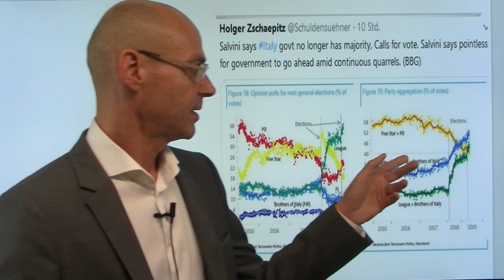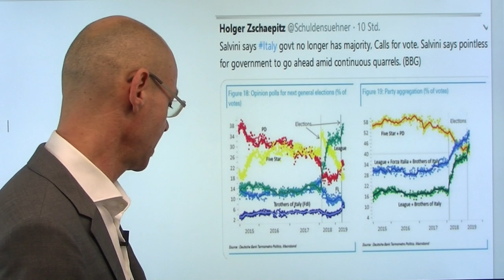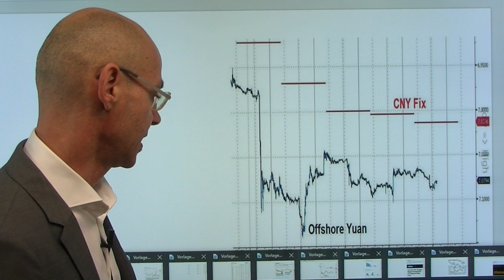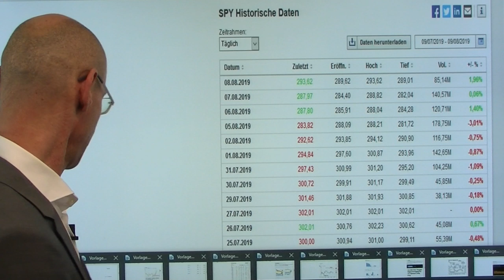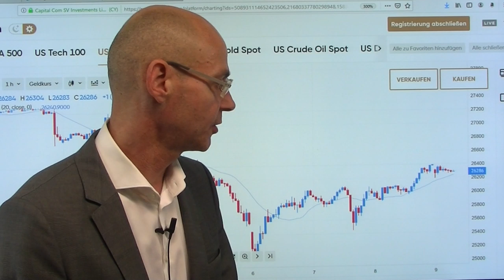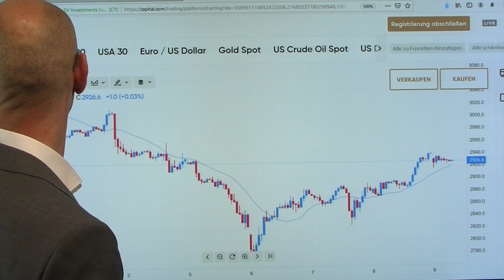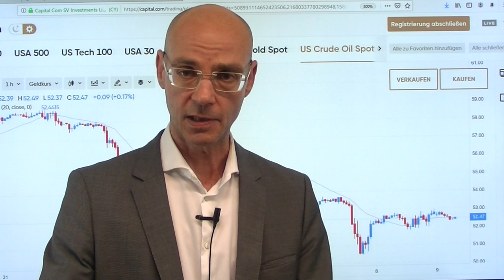Trumps Rache an Huawei! Videoausblick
Nachdem China bekannt gegeben hatte, keine US-Landwirtschaftsprodukte zu kaufen, hat das Weiße Haus laut einem Bericht nun beschlossen, vorerst keine Lizenzen für US-Firmen für den Handel mit Huawei zu erteilen. Das ist die Rache Trumps an China, nd wieder einmal ist Huawei das Schlachtfeld im Handelskrieg. Faktisch ist das eine weitere Eskalaion im Handelskrieg - das trübt die gestern noch euphorische Stimmung an den Märkten ein. Gestern waren es vor allem Aktienrückkäufe der US-Unternehmen, die die Rally befeuerten, gleichwohl waren die Umsätze gesern deutlich geringer als an den Vortagen. Heute wichtig das wieder schwächere Fixing der chinesischen Notenbank - und in Italien zerbricht die Regierungskoalition..